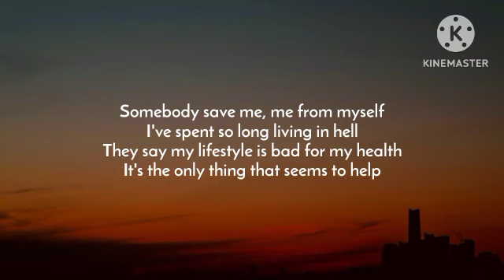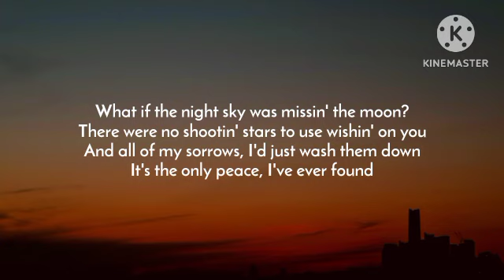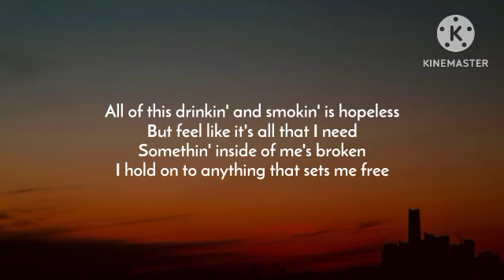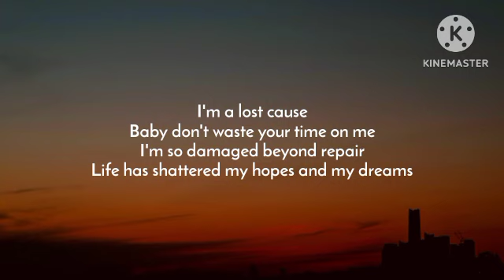Jelly Roll - Save Me (Lyrics)